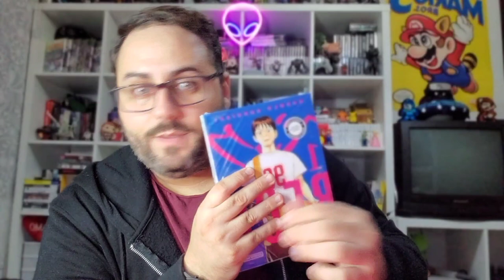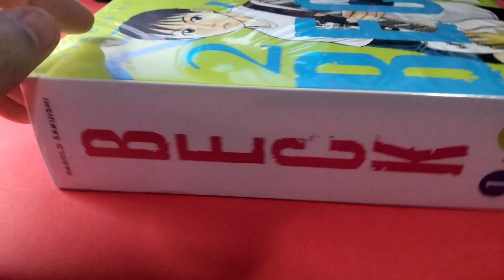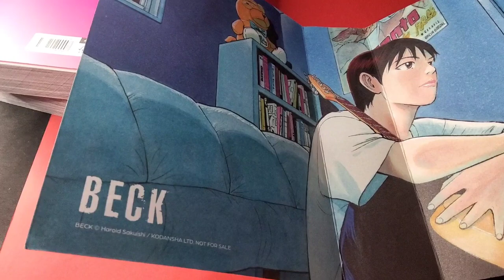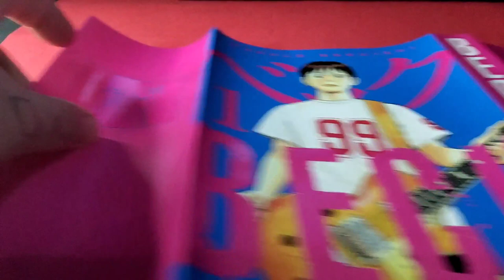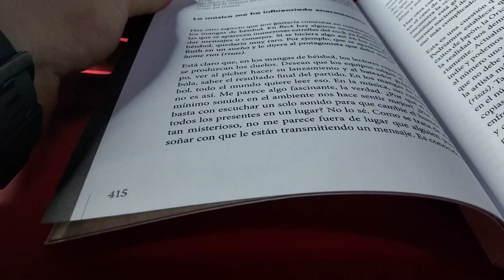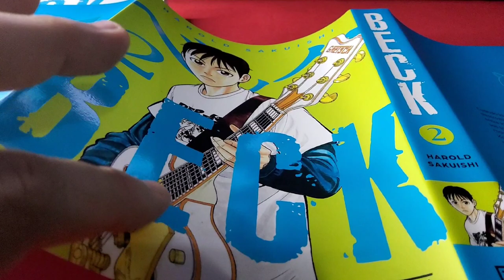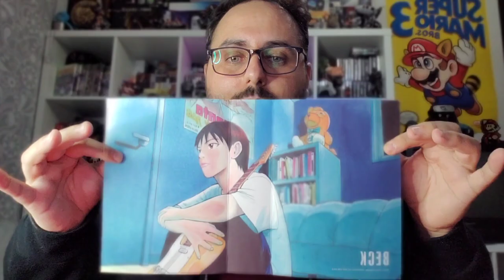BECK [ Distrito manga ] X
Tras más de veinte años de espera, llega a España BECK, la obra maestra de Harold Sakuichi donde la música, la fama y el amor sacudirán a un joven que busca su lugar en el mundo.

- Edición :     kanzenban 2x1 (15€)
- Editorial :   Distrito Manga
* Ilustración + entrevista a todo color.